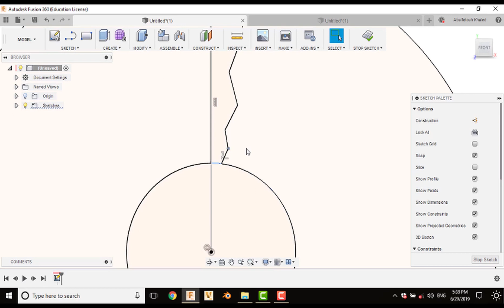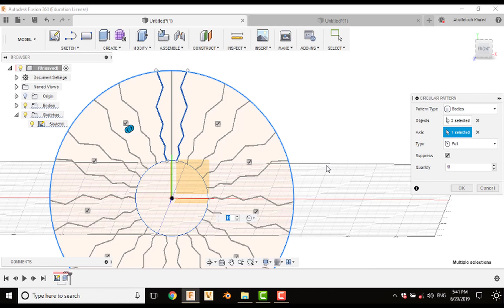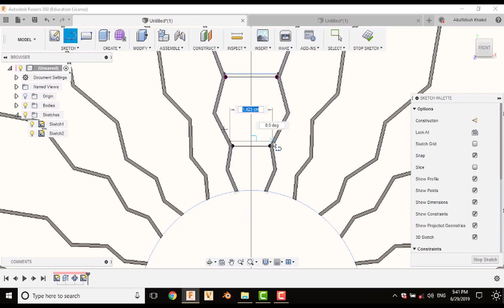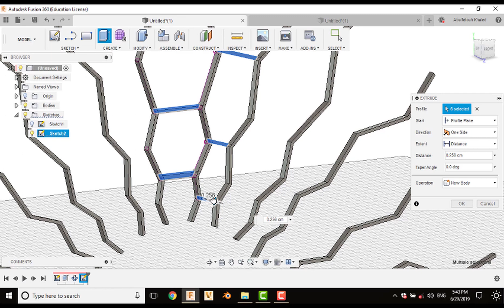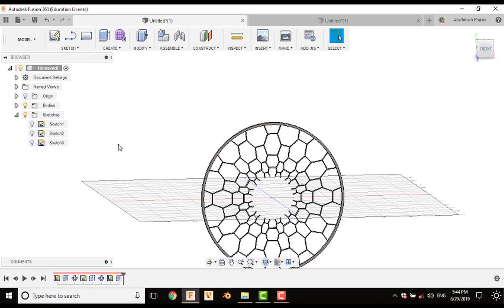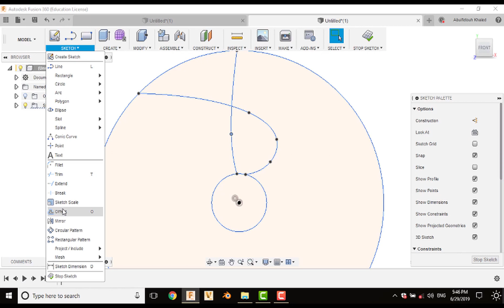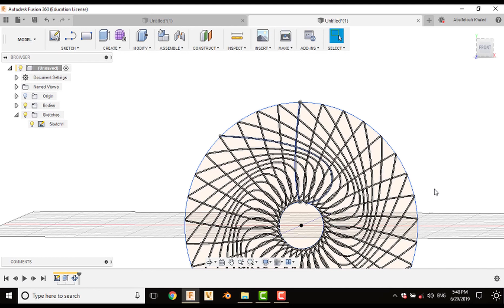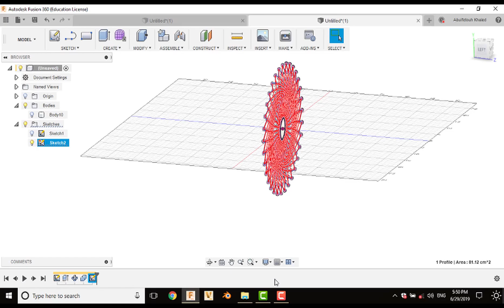How to make Voronoi sketch in Fusion 360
It's Not about how to use the Plug-in!! It's about how to CREATE your own "Voronoi" sketch from A to Z ;)